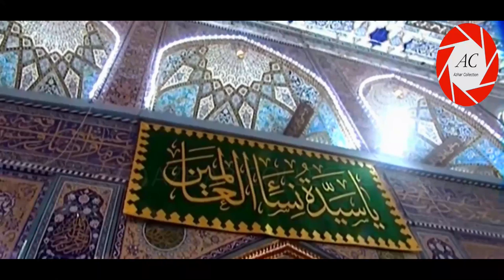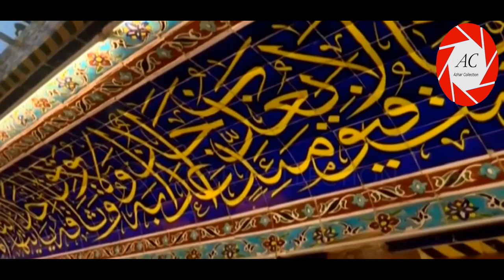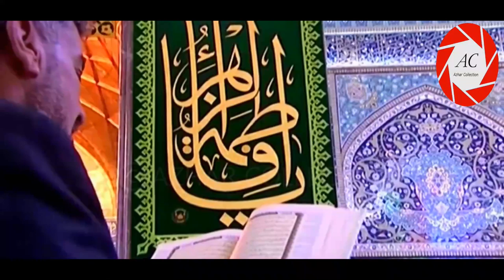Madad Kijiye Ya Imam E Zamana ajtf | Roza Imam Hussain a.s | Munajat